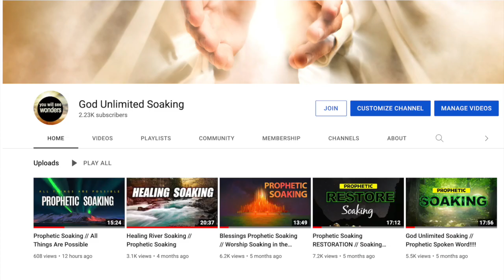It's morning, the Lord Says, you will see it happen as you listen...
★ Inviting you to Atlanta Conference Oct 2. Also, Online Zoom Conference Oct 1, Chicago Nov 12th, details
★ Once you Join Youtube, you can access the following 62+ training videos and prophetic conferences recordings ★

★ Facebook, Instagram, Twitter, Truth Social,  ★ TheGodUnlimited